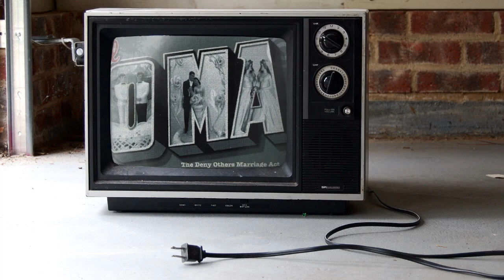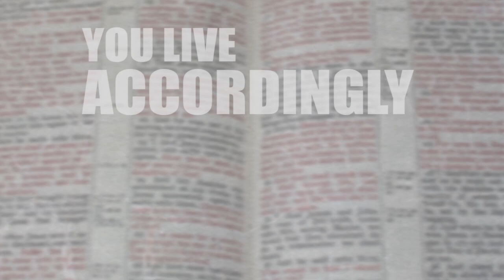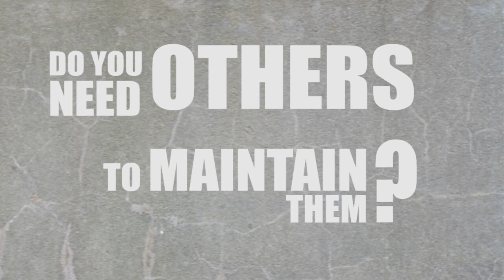How Christians Can Halt the Rising Rejection of American Tradition (trailer)